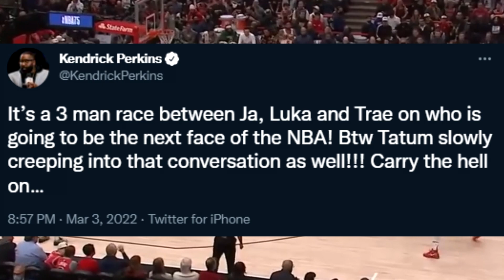The Reason Why I Hate The NBA Media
(SERIOUS INQUIRY ONLY)

Put some video ideas in the comments!